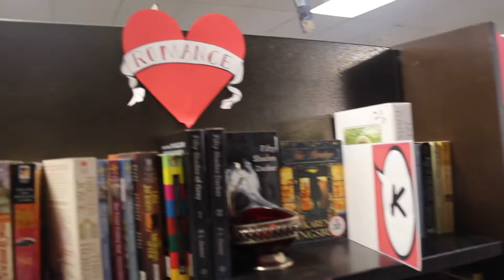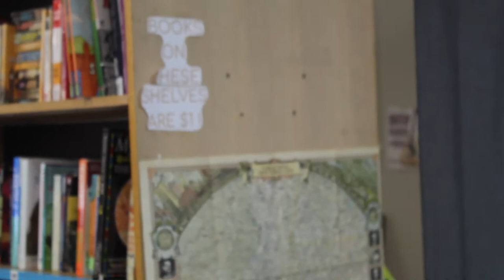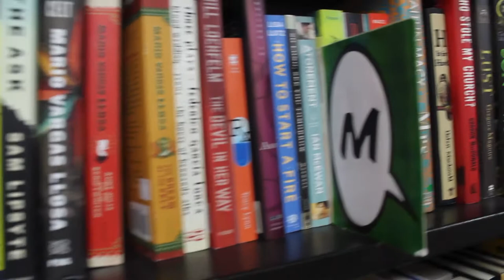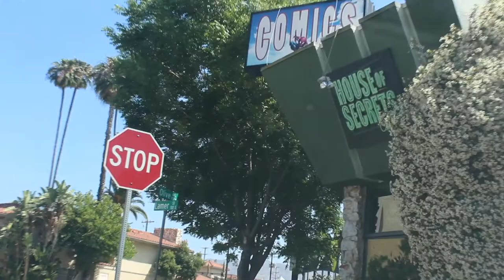Best L.A. Bookstores & Haul (San Fernando Valley edition)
Hi everyone! Join me on some bookstore tours and a haul of some books I've gotten at indie bookstores lately.

Bookstores mentioned:
$10 or Less Bookstore (I said Encino in the video but it's actually Northdrige, CA)
Bargain Books (Van Nuys, CA)
House of Secrets (Burbank, CA)
Iliad Bookshop (Burbank, CA)

P.S. THE FOCUS IS GOOD AT THE END FINALLY